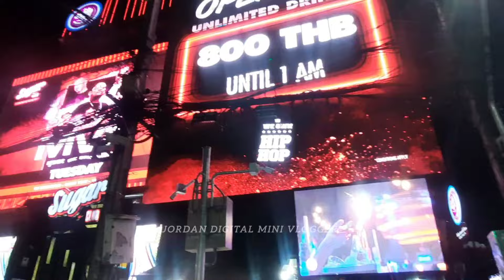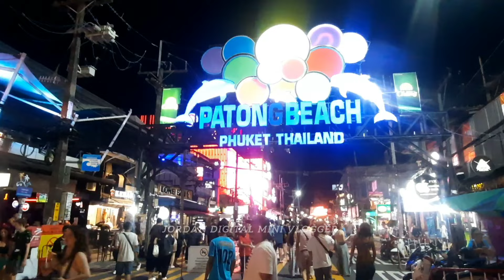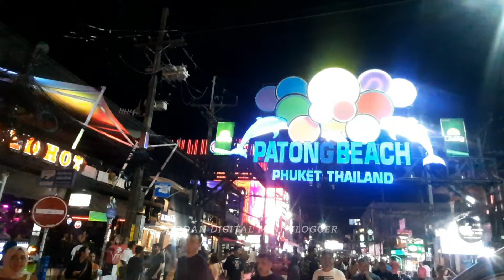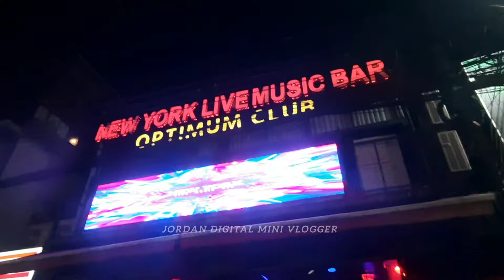🇹🇭 Midnight At Bangla Road Walking Street Phuket | Patong Beach Phuket Nightlife | Thailand